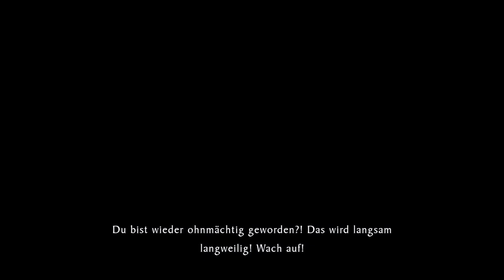Master Detective Archives: RAIN CODE 76 [German] - Survival Kits Benötigt 👻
Wir brauchen dringend Farbbänder.